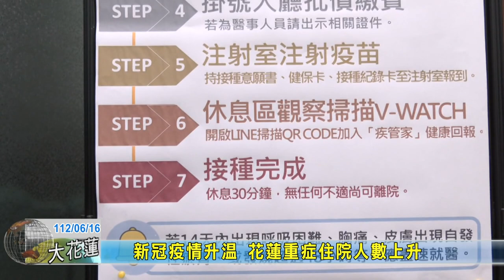20230616 05 新冠疫情升溫 花蓮重症住院人數上升